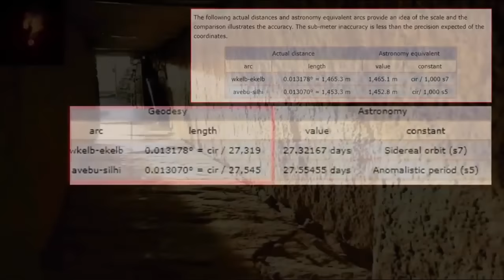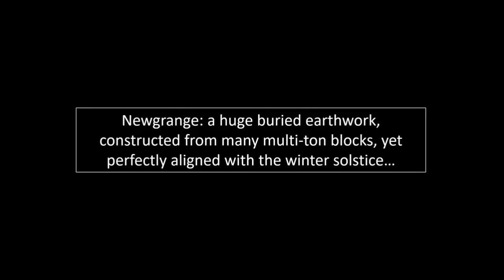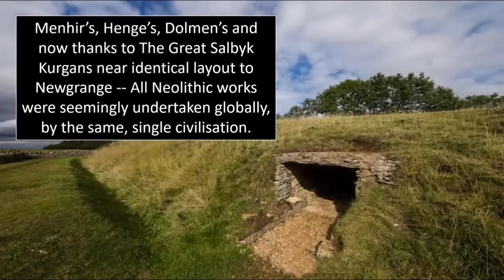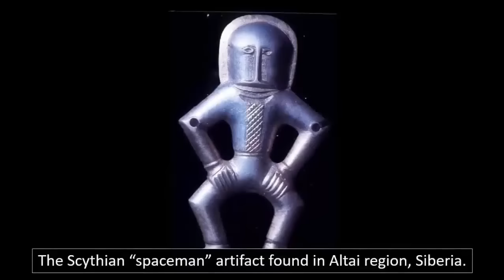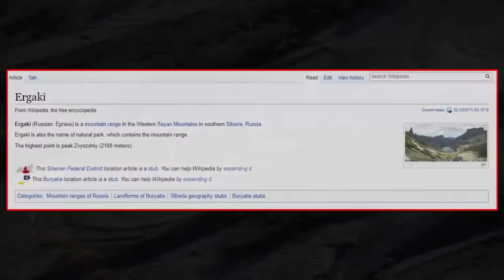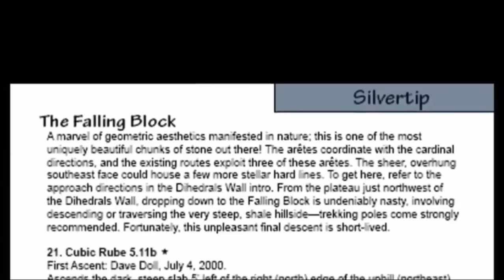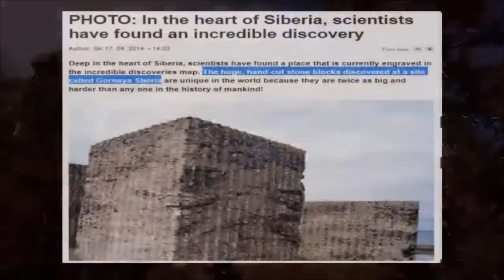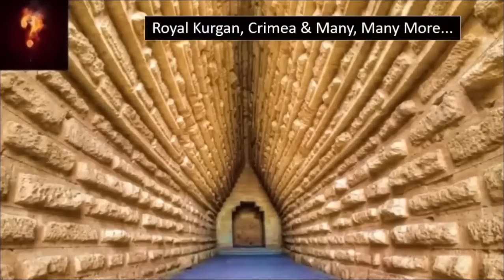Melted Ancient Pyramid In Russia?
Bitcoin: 3CH8tZUFW1dk9gtL6ssDgsshhEfRDuZ4nz

Ethereum: 0x00AA1CEa97f3Ca39D8B0366CA7D8c84dFa603967